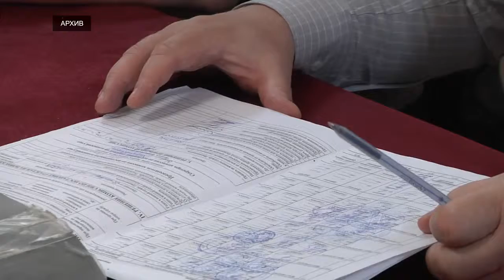60 процентов жителей России одобряют службу в армии